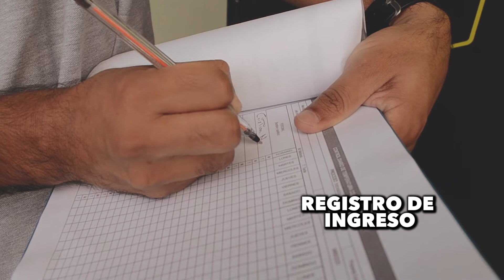Protocolo de ingreso al Jardín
Desde ya nos estamos preparando para recibirte y abrir de nuevo nuestras puertas. Conoce los protocolos que implementaremos para que nos visites, y así todos estemos protegidos.